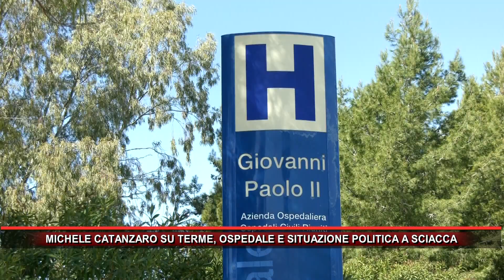MICHELE CATANZARO SU TERME, OSPEDALE E SITUAZIONE POLITICA A SCIACCA